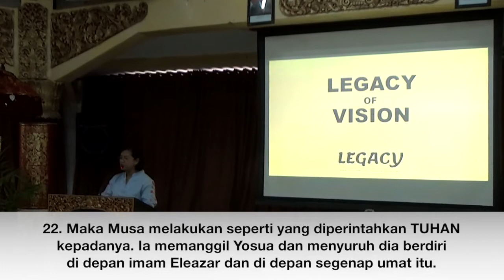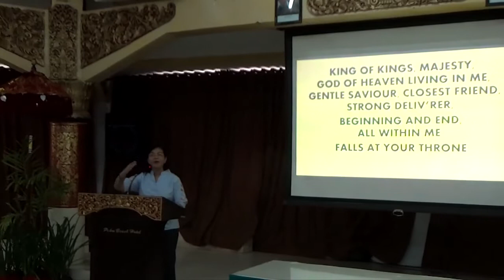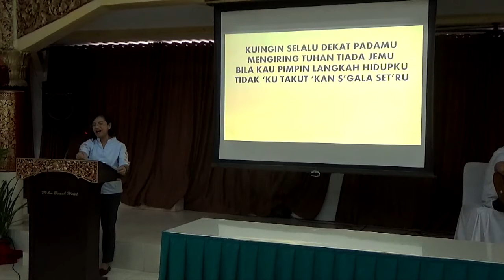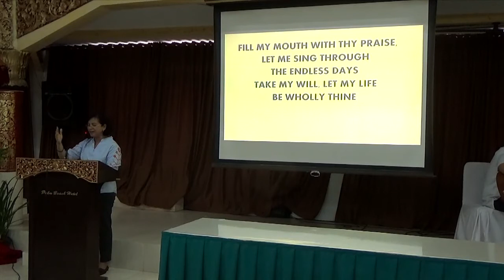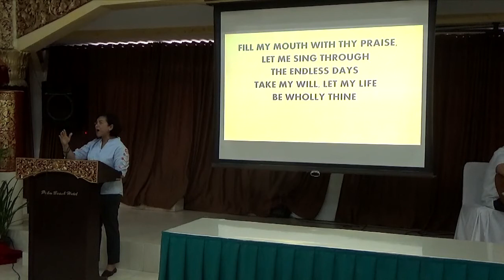04 PW Eksposisi Alkitab 1 Legacy of Vision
Retreat Staf Senior (13-22 Tahun)
31 Januari - 4 Februari 2020
Hotel Palm Beach, Bali

Legacy of Vision
Legacy of Faith
Legacy of Spiritual Leadership
Workshop - The Art of Being A Shepherd
Workshop - The Art of Convertation